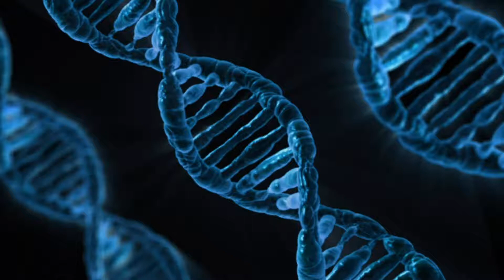Pourquoi la VITAMINE E est bonne pour le CERVEAU ?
Pourquoi la vitamine E est bonne pour le cerveau : les amandes, les huiles, contiennent de la vitamine E, dont les effets bénéfiques sont connus : antioxydante, elle protège aussi contre les maladies cardiovasculaires. Et semble protéger le cerveau.